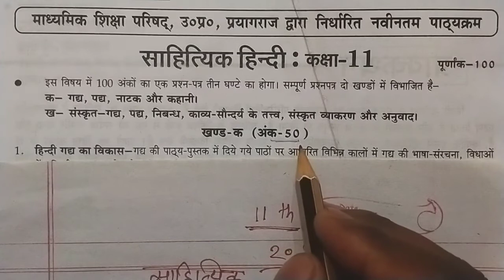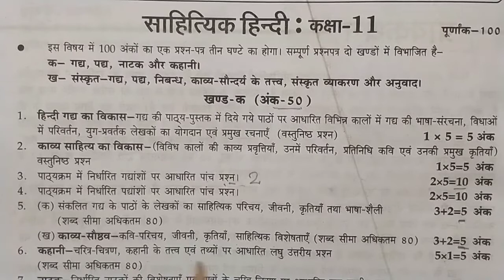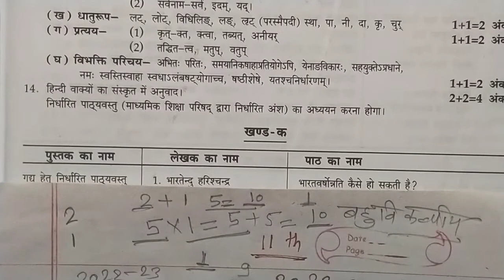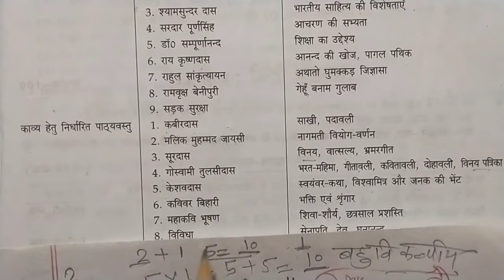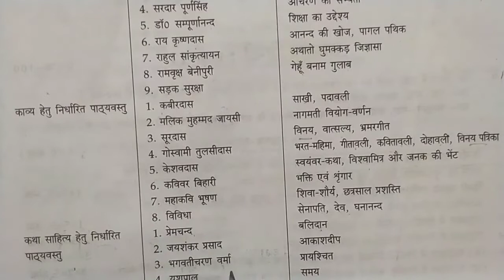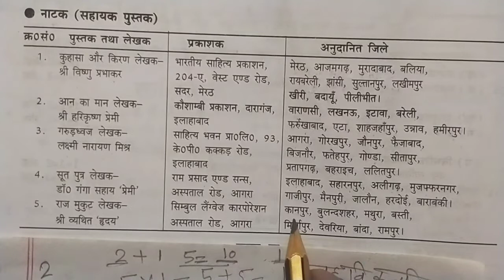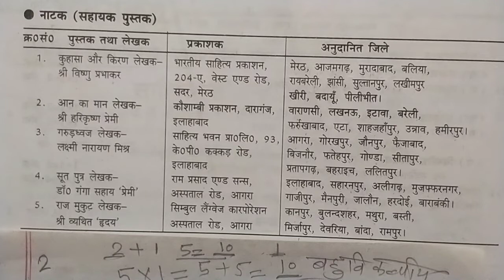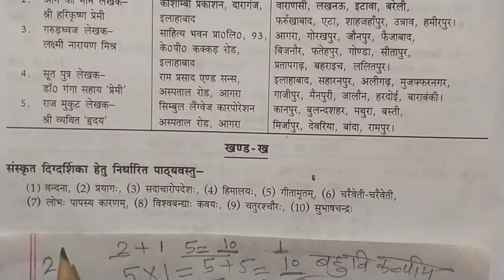class 11th sahityit hindi new syllabus 2022-23/up board/कक्षा 11 साहित्यिक हिन्दी,पाठ्यक्रम 2022-23